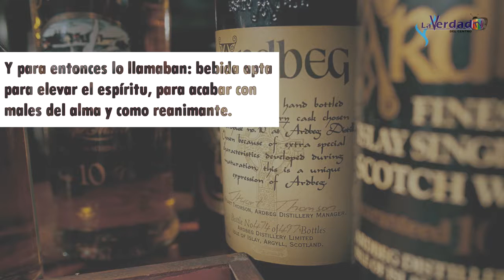¿Sabes cómo se le conocía al whisky en sus principios?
Curiosidades La Verdad del Centro.